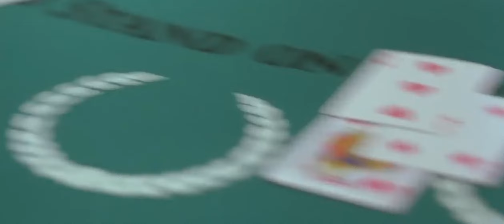RAIN MAN (1988) - LET'S PLAY SOME CARDS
MOVIE: RAIN MAN (1988) - LET'S PLAY SOME CARDS